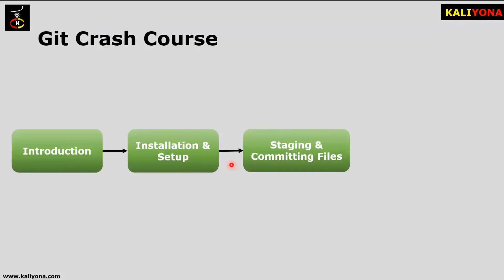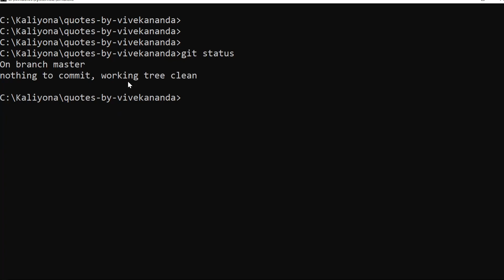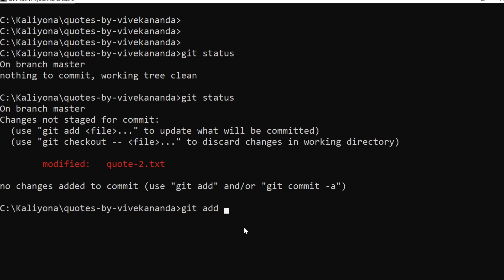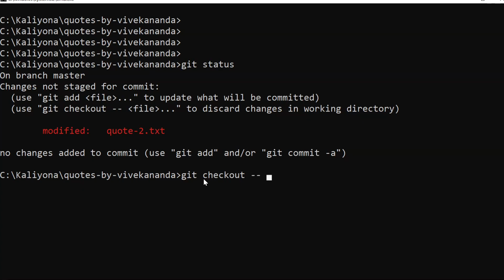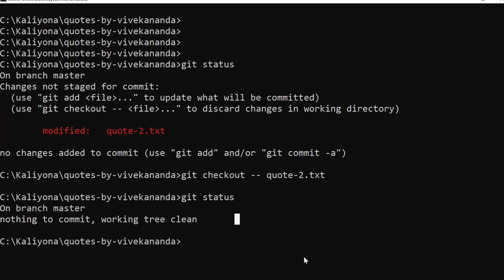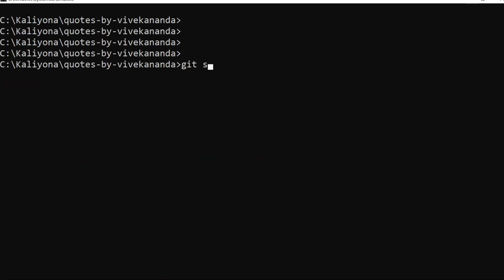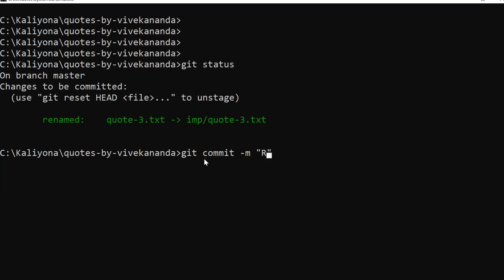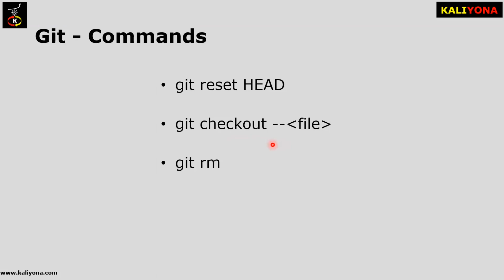Working Locally in Git | Moving and Removing Files | Git Crash Course | Kaliyona | ಕನ್ನಡದಲ್ಲಿ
This Video explains on how to move and remove files between staging area and working area in your local repository. We have also explained how Git tracks all the changes made to a file including the deletion and renaming files.

Commands Explained:
git reset
git reset HEAD
git checkout -- [file]
git mv
git rm

Up Coming videos:
* Git Branches
* Merging Code and Merge Conflicts
* Introduction to GitHub

Git in Kannada
Introduction to Git
Git source code management
Introduction to Git in Kannada
Git Kaliyona
Kaliyona Git in Kannada
Git and Github
Git conflicts
What is Git
What is Git in Kannada
Git for software developers
Software development tool in kannada